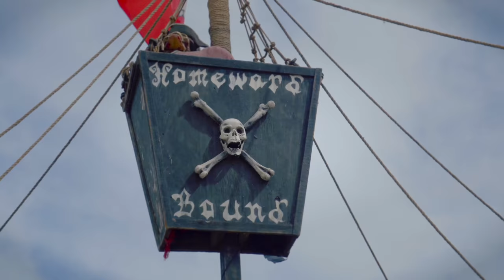Buccaneer Days - Catalina Island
This Festival is F*CKING INSANE!